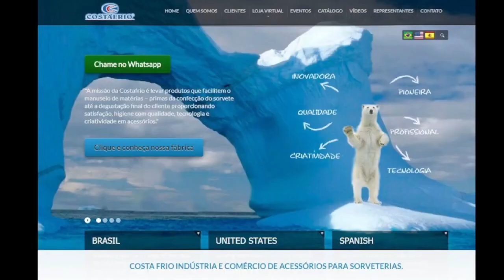APOIOS RP ESPORTIVA